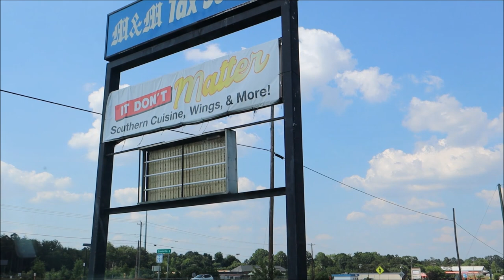It Don't Matter Southern Cuisine, Wings, & More! (Food Virgins)